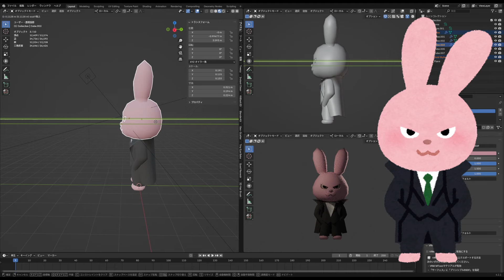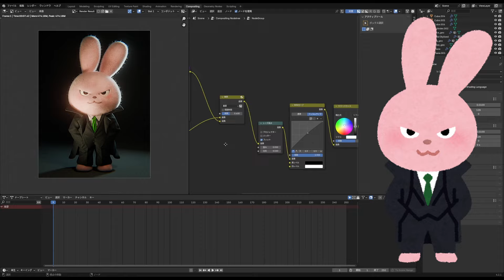【Blender】いらすとやさんのイラストを3DCGで作ってみた【いらすとやチャレンジ】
イメージに合う悪そうな音楽を頑張って探すのに苦労しました。

■なんとTomStudioグッズがムービックさんから出るよ！（ぬいぐるみとかあるよ）

■Blenderを0から学習したい方はこちら

■TomStudioオリジナルグッズも販売中！

■SNS
⊿Twitter（X)